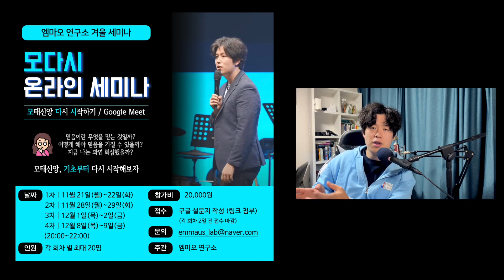모태신앙, 어떻게 하면 믿음을 가질 수 있을까?